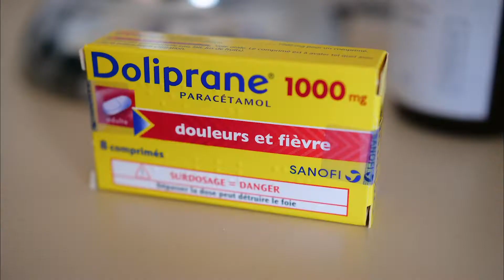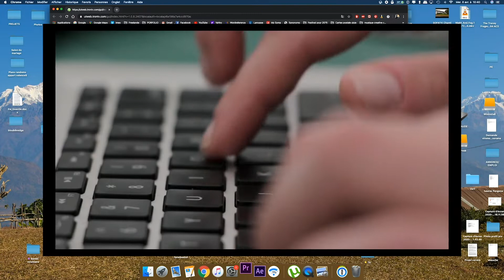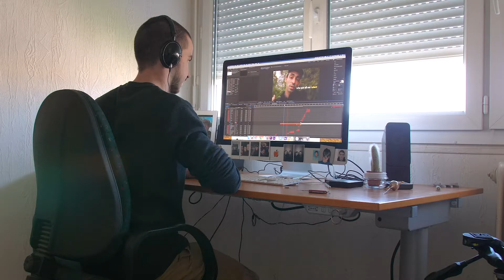Escale - Histoires de fragments | The DOX Channel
L'escale est par définition éphémère. Elle représente une étape, un temps donné ou l'on s'arrête, pour ensuite repartir. Elle n'est qu'une partie du chemin, mais elle est remplie de petits fragments... Prenez donc le temps de faire une petite escale avec nous.

Stopover is ephemeral. It’s a step, a precise time, where we stop to finally go further. Just a part of a path, but full of little fragments... So take the time to appreciate a short stopover  with us.

**You wanna play Rummikub ??**
Check this out